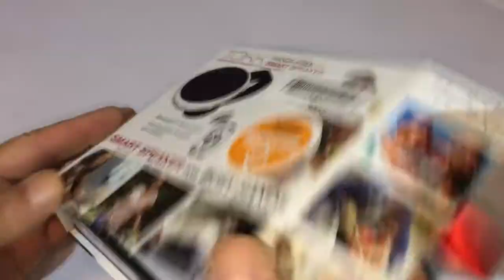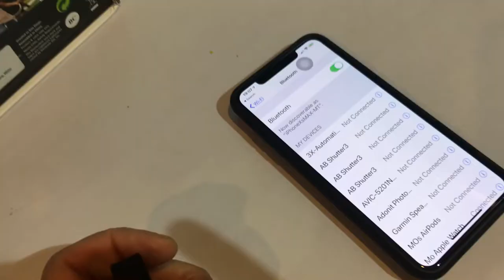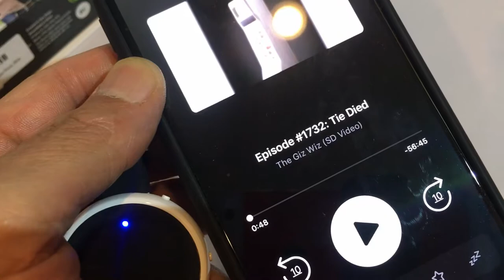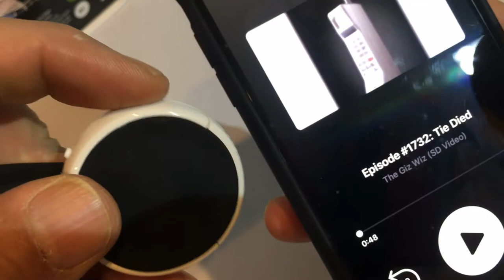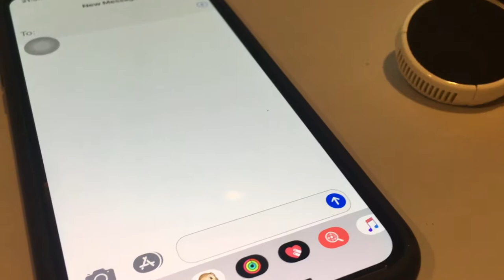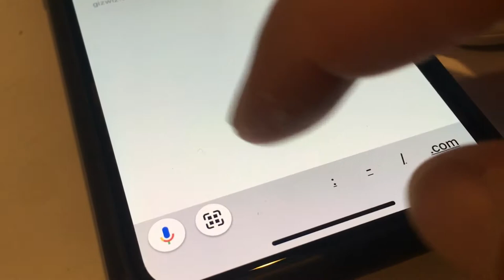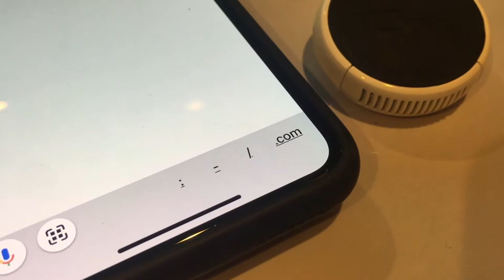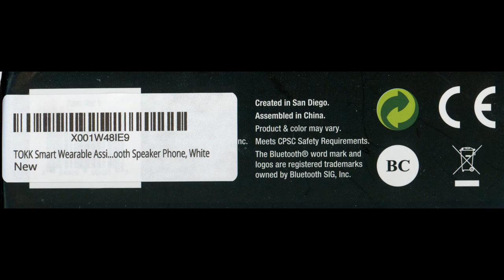TOKK Smart Wearable Assistant Hands Free Bluetooth Speaker Phone (09-2019)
TOKK Smart Wearable Assistant Hands Free

Cost: $10.96